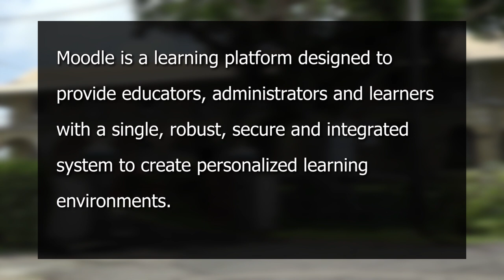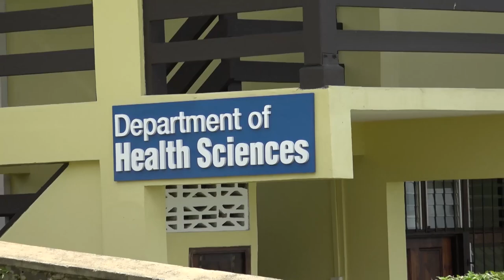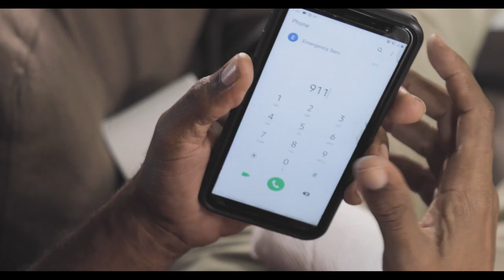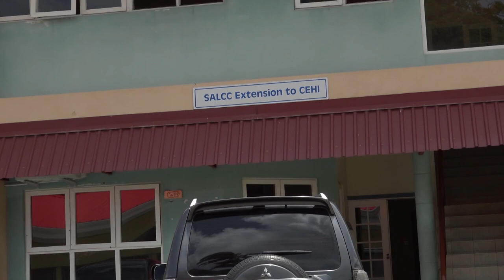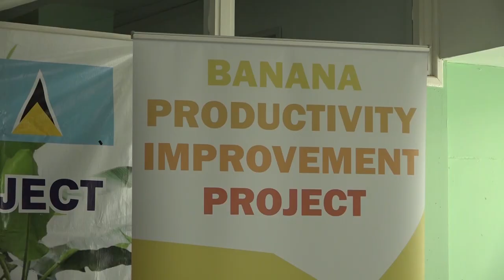NTN Nightly News (Aug. 28, 2020)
In the evening news package:
The Sir Arthur Lewis Community College transitions to online learning amid COVID-19; the Saint Lucia Tourism Authority adopts a more tailored approach to marketing the island; and the 2020 National Arts Festival to be staged virtually.